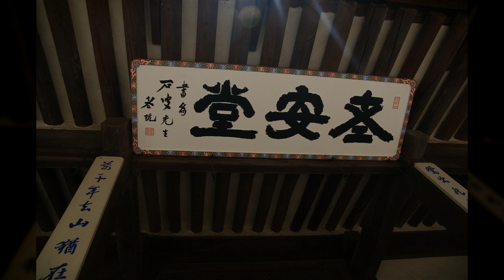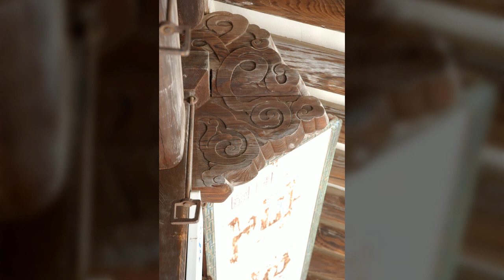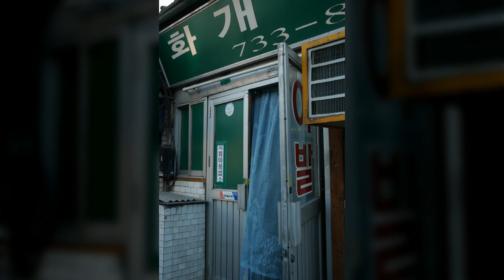일상풍경04